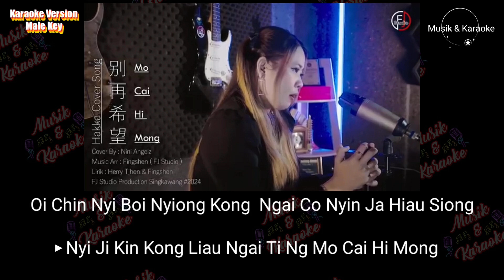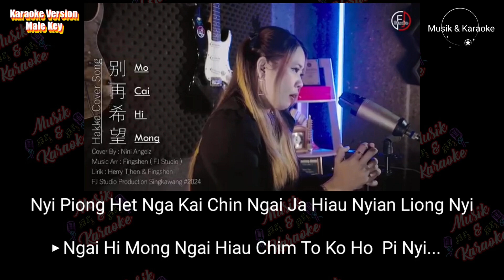Mo Cai Hi Mong - Hakka - Karaoke Male Key